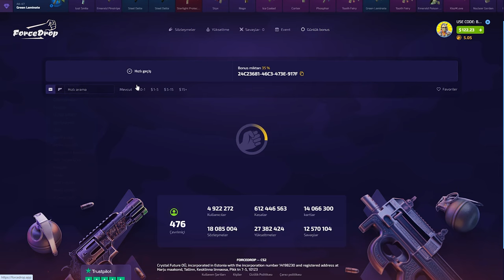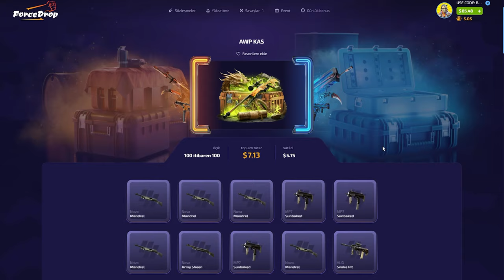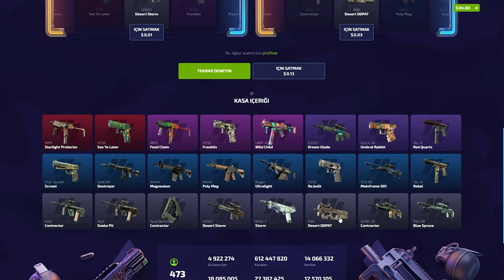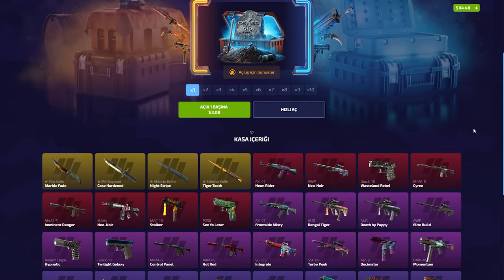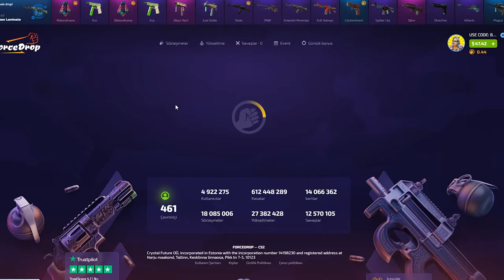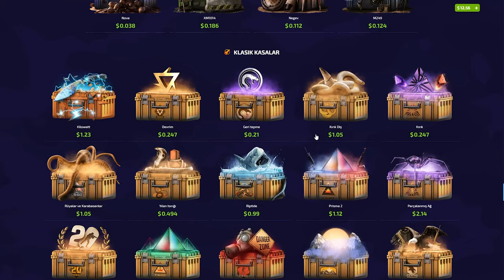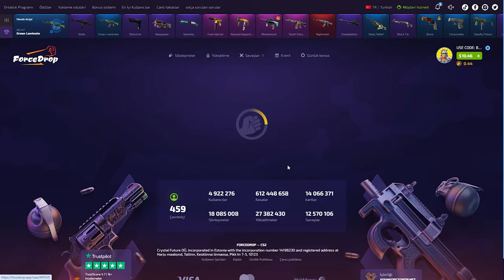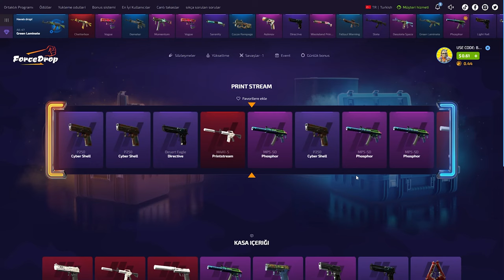DÜŞÜK KASALARDAN KATLADIK!! | ForceDrop Promo Code 2024: BARUJI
forcedrop,
forcedrop промокод,
forcedrop форс дроп,
forcedrop карточки,
forcedrop 2023,
forcedrop открытие кейсов,
forcedrop апгрейд,
forcedrop 2022,
forcedrop проверка,
forcedrop buster,
buster forcedrop,
coffee forcedrop,
forcedrop free case,
forcedrop dreamt,